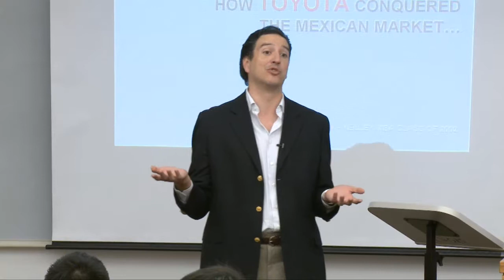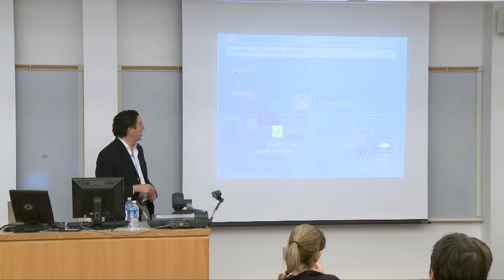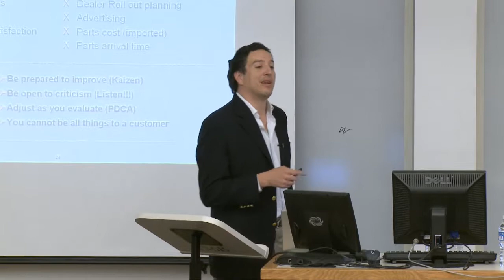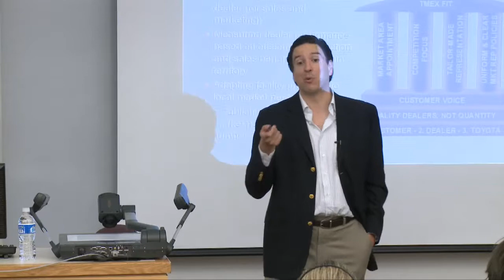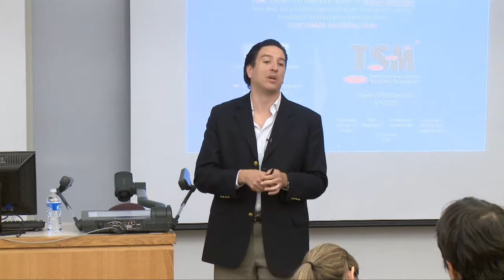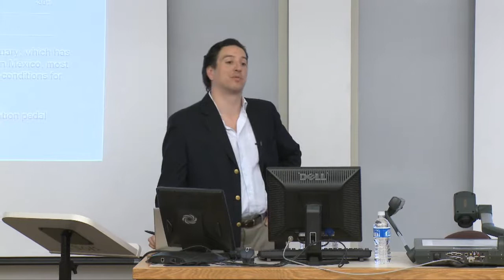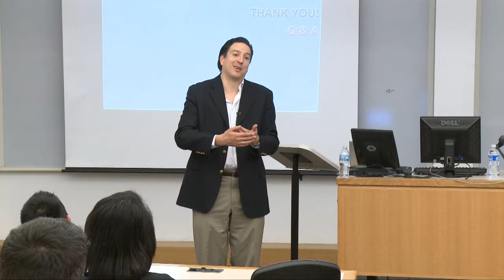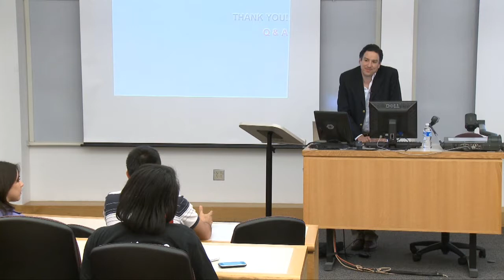Toyota's Entry into the Mexican Automotive Market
Pedro Albarran discusses Toyota's entry into the Mexican automotive market. A member of the Kelley MBA class of 2002, Albarran now acts as Director of Operations of Toyota Mexico. He explains Toyota's corporate structure, as well as its decision to enter Mexico and its objectives in the new market. He describes the competition and opportunities in the Mexican market and Toyota's challenges and missteps in its early years of operation there. Albarran discusses Toyota's kaizen approach to improving operations and the new strategy it adopted to gain market share in Mexico, defining ten opportunities to complete a successful entry strategy. Toyota revamped its operations, prioritizing the customer and the dealer, establishing a standardized pricing policy and long-term advertising strategy, and restructuring its dealership system, from creating assigned dealer territories to implementing just in time inventory. The company adjusted the product lineup and improved the process for used car buying and selling. Albarran also describes his experience in the job market during the recession following 9/11. He answers audience questions about Toyota's competitors in Mexico; the challenge of the one price policy and establishing brand identity; and the cultural difficulty of evaluating the Mexican market and working with American Toyota executives.